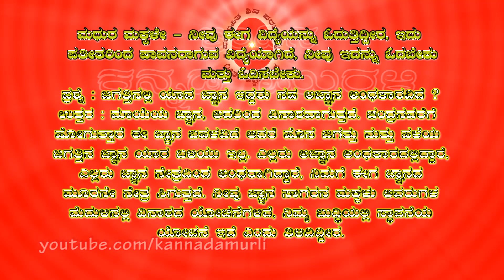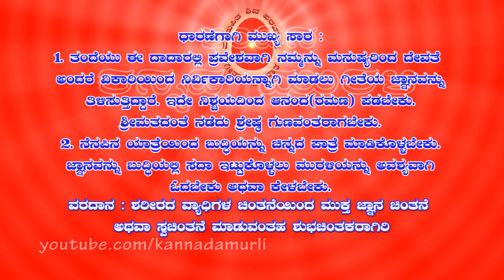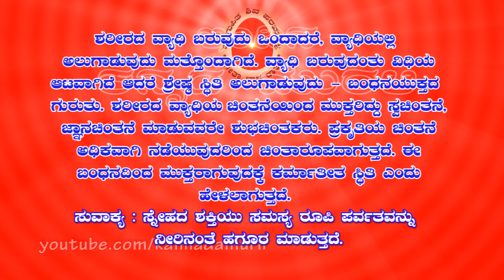Kannada Murli 19 12 2019 | ಕನ್ನಡ ಮುರಳಿ | ಇಂದಿನ ಮುರಳಿ